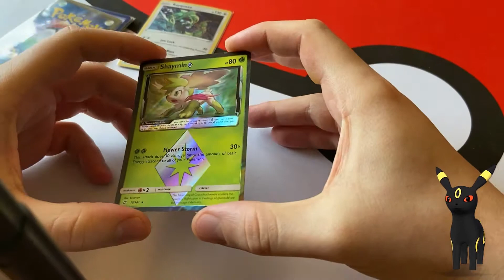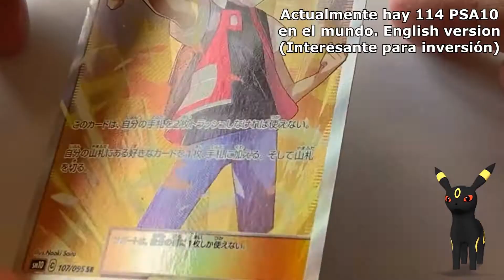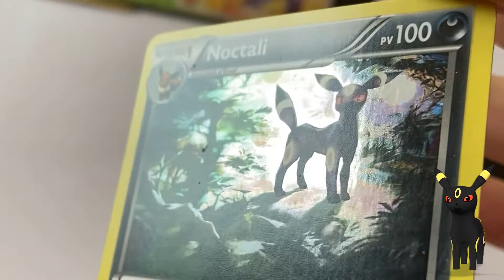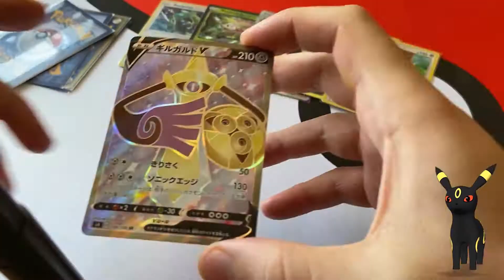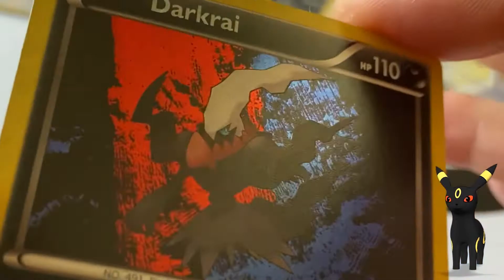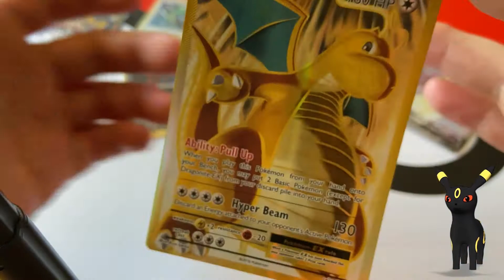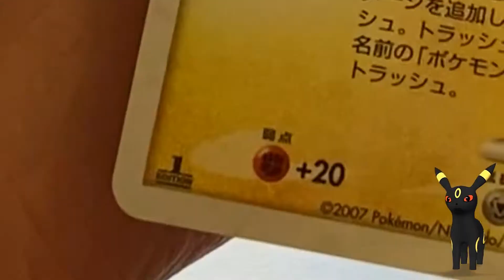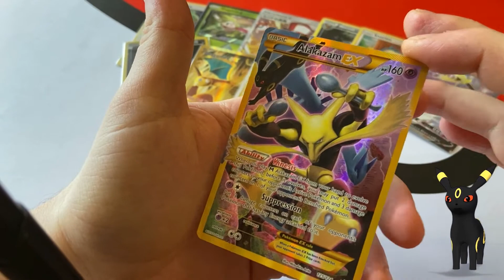Adivina El Pokémon #1 - Ideas para Invertir y Coleccionar 👀😍 -Amosok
Espero que os guste el vídeo, esta echo con mucho cariño.

Una sección dentro del canal en la que os enseño 10 cartas (a veces para coleccionar, otras para invertir ).
Os daré pistas, a ver si adivinais todas las cartas :D.

Si sigués leyendo te vas a espoilear las cartas.xD

La música es una mega-pasada...aquí los links